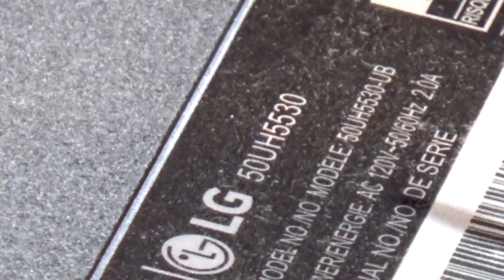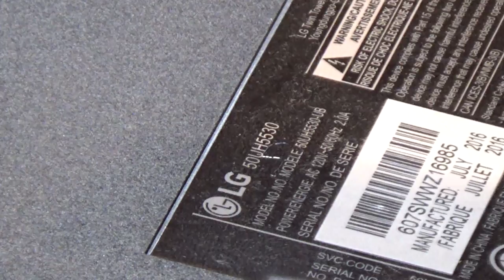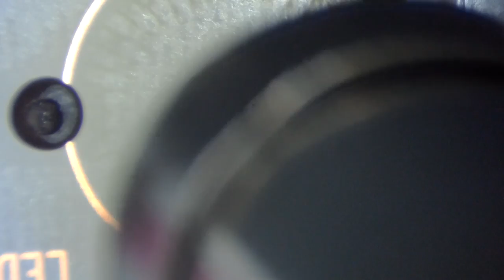LG 50 inch led tv, quick LG Logo flash only, no picture. LG 50UH5530 tv repair.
In this tv repair tutorial we have a 50" lg led smart television that powers on with a quick flash of the lg logo then the backlights shutdown and we get no picture, just a black screen, but you may still have sound coming through the speakers. On this LG model 50uh5530 we are going to troubleshoot the problem; which is a bad led. Disassemble the television, replace the one bad led light, and reassemble the TV. Thus repairing the backlight problem and returning the television back to working condition.
FOR TOOLS AND TEST EQUIPMENT